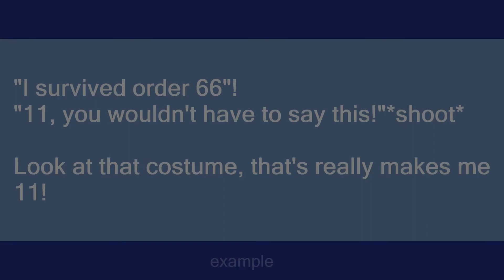11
Slang flashcards: